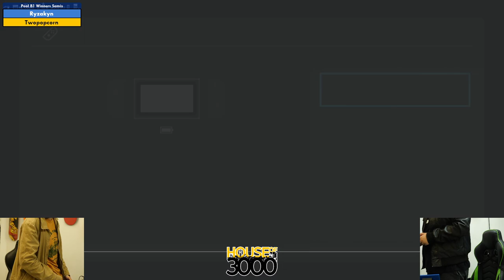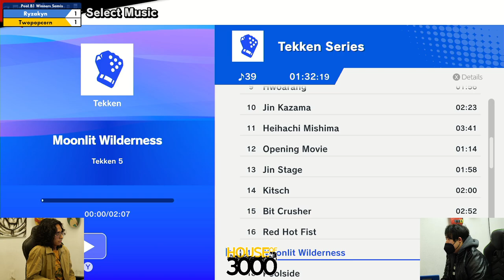Xeno346 Pool B1 Winners Semis Ryzakyn vs Twopopcorn